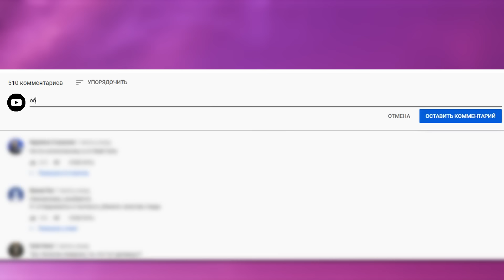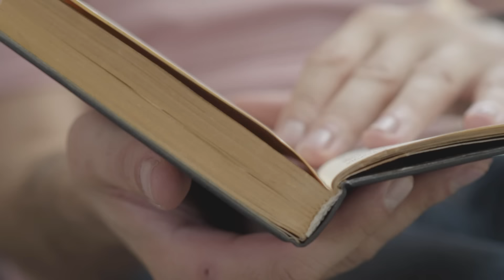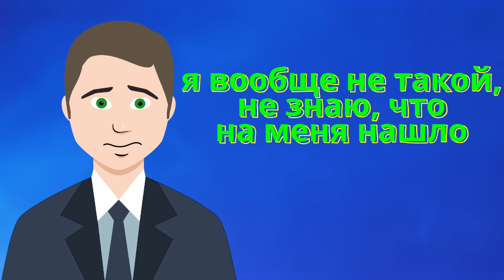Проверь, насколько ты муд*к | Искусство Находить Себе Оправдания | ЧД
Тут поговорим про то, кто такие мудаки, и как понять, что ты один из них. Для этого рассмотрим на топ-7 признаков мудака. Узнаем, почему ты считаешь себя хорошим, и какие в основе этого лежат когнитивные искажения и ошибки мышления. Ещё вспомним Зигмунда Фрейда и его рационализацию. Постараемся на отклоняться от русла науки. Не обойдёмся без философии и психологии.

А ещё ты можешь разово помочь развитию канала, закинув любую сумму на Юмани (бывший Яндекс-кошелёк)

Все средства пойдут на развитие проекта.
Таймкоды:
00:00 Вопрос к тебе
01:15 Начинаем топ
03:10​ История из детства
04:55​ Рационализация
08:18​ Продолжаем топ
11:49 Выводы и финалочка

- Умные люди больше подвержены когнитивным искажениям, в частности мета-искажению “Слепое пятно в отношении искажений” (неспособность замечать собственные ошибки мышления).